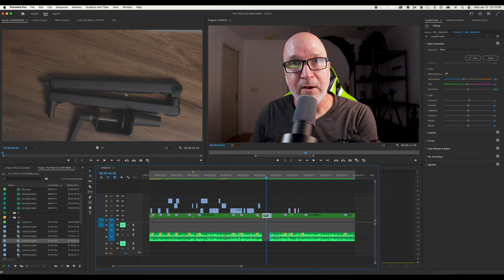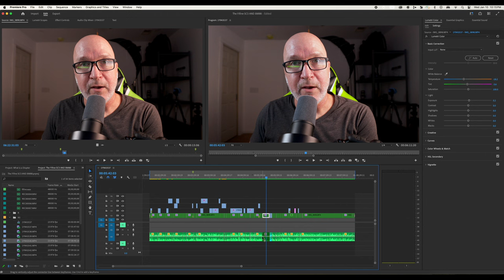Premiere Pro tutorial - How To Rescue A Lost Audio File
Here is a Time saving tip in premiere pro! If this one thing happens, you can save a lot of time from having to sift through video files in order to find the right track.

The all-in-one platform for content creation, providing the best music, SFX, footage, templates, plugins and software for content creators.

The BEST stock footage for videos (Get 2 extra months free)

Gear I use:
Versatile Lense
Macro Lens
Must Have Lens
VND Filter for long Exposure
Shutter Release
Big Studio Light
Smaller Studio Lights
Even Smaller Lights
Shure SM7B
Sennheiser MKE 600
RODE wireless